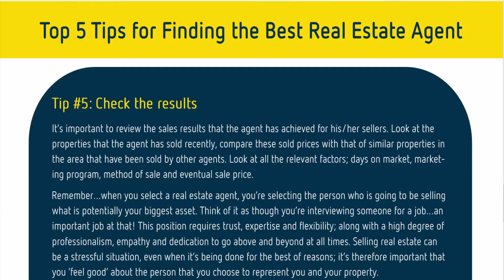Tips To Find The Best Real Estate Agent In Dee Why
Best Real Estate Agent Dee Why Tips Top Tips to find the Best Real Estate Agent Dee Why NSW
You may think that you need to look at Real Estate Agent rates before considering using a real estate agent, this is a big part of finding the right real estate agent for you, but remember when looking at buying or selling your home the best real estate agencies for you will offer you a wealth of experience and tailor a real estate service specifically to suit your individual needs.
Real Estate agents rates and a real estate calculator may well seem like a great online way to go, however the best way to go is to employ the services of a great real estate agent to take care of things for you.
Whether you are buying or selling your home a great real estate agent will be able to guide you through this process effectively and efficiently arriving at the best deal for you.
What you do need to consider is whether your real estate agent in Dee Why can offer a selection of real estate services from many real estate exposure channels throughout Australia. Bear in mind that many real estate agents are tied to certain real estate channels, truth is there are many real estate agents in Australia and the best real estate agents will be able to offer you a selection of real estate options to fit your circumstances at the best real estate rates available.

Real estate rates vary from agent to agent and the best real estate agents will personally offer you an effective choice and a real estate comparison that will make it clear exactly what the best real estate package is for you.

A good realtor will compare real estate prices in your suburb showing you property sales from many previous and current clients, therefore offering you the best real estate sales rates Australia has to offer, we believe that we are not just a real estate agent, we are a real estate agent that cares, who will achieve your objectives when it comes to property sales or purchases.
As an independent real estate agent, we will show you a great selection of real estate sales within your local suburb, we can even arrange a home open day allowing you to get great exposure, but more importantly get the best price possible for your existing property.

Real Estate Agents in Dee Why are not all independent real estate experts many are tied to only a few real estate marketing channels, the best real estate agent for you will be a highly experienced expert Aussie real estate agent that knows the market and has over 30 real estate options to chose from who can offer a wide range of Australian real estate options.

So if you are looking for a real estate deal in Dee Why New South Wales, whether it's a traditional home you are looking to sell, land or a development project, or you are just looking for the best real estate agents for New South Wales and beyond, then please use my tips to find the best real estate agent for you, because before you ask what is a real estate agent you need to understand that real estate can be complex, but the best real estate agent will find the best real estate deal for you quickly and efficiently. Best Real Estate Agent Dee Why Tips. My top 3 tips to help you find the best real estate agent in Dee Why.